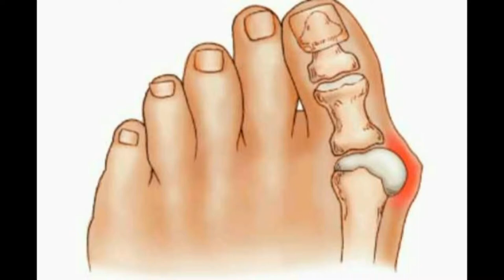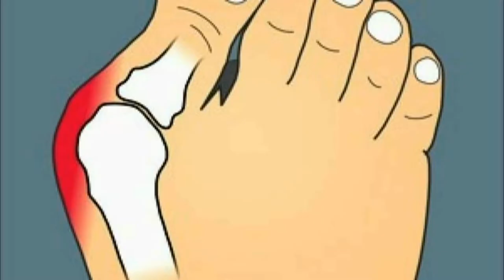Parte 1 de la nota con Dr. Diego Gauna Piccinelli - Traumatología y Ortopedia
Mitos y verdades sobre los juanetes - Atiende en Centro de Salud San Carlos